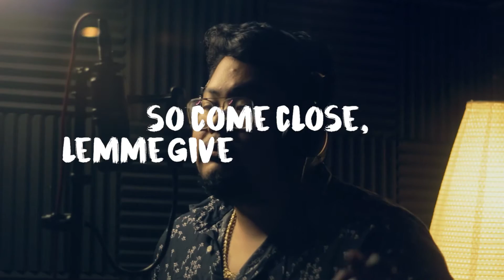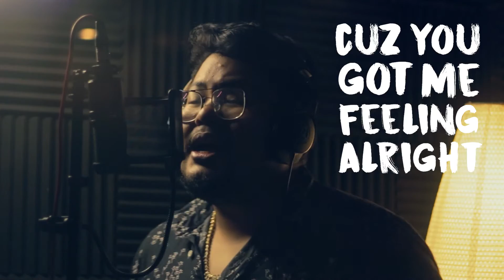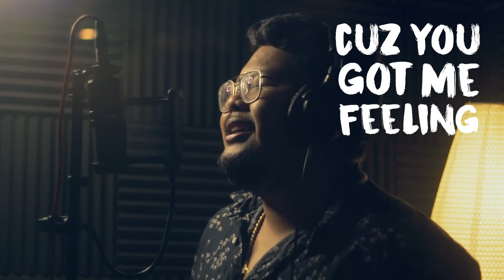Fly - Pao Lofranco and Good Kid$ [Official Lyric Video]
The official lyric video of “Fly” by Pao Lofranco and Good Kid$.

Released under Viva Records, Pao Lofranco and Good Kid$ joined forces for a head-boppy single called "FLY." Their track delivers feel-good beats and catchy synths that make a good spot for listening. With a dash of R&B hooks, their single also progresses into something more enticing and sprinkled with good vibes that everyone can dive into.